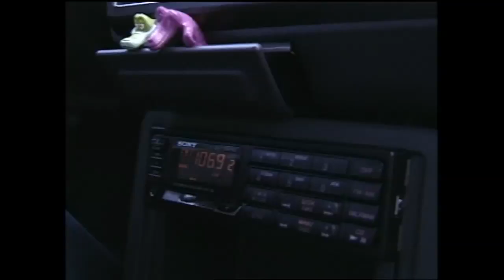When is a car stereo too loud?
Vintage 1992 news story about a man named Gator and his passion for loud obnoxious music.